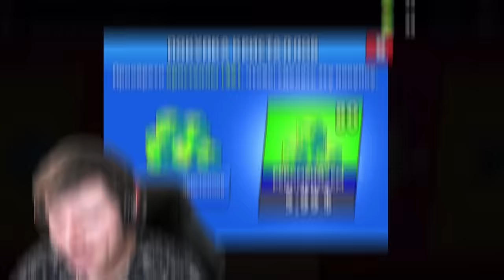ВПЕРВЫЕ ЗАШЕЛ В БРАВЛ СТАРС (ft. Холдик)